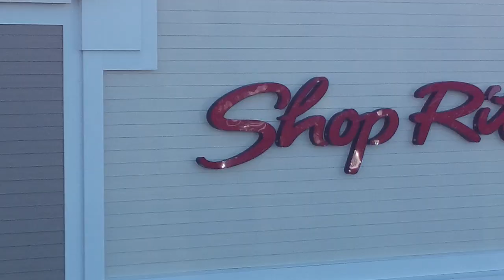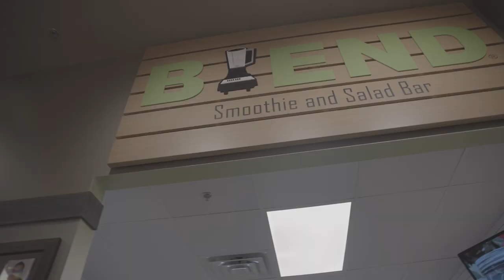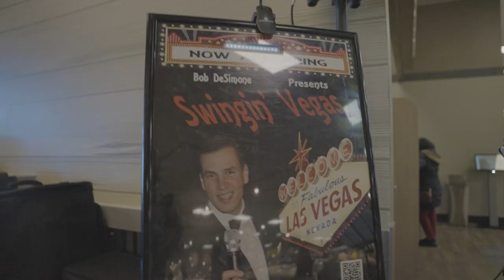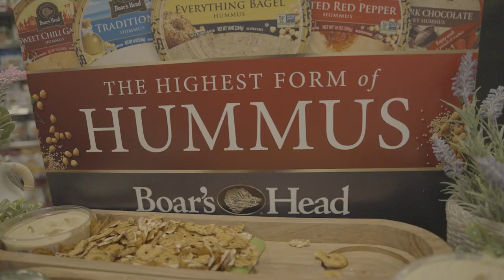ShopRite Grand Opening in Elmsford, NY